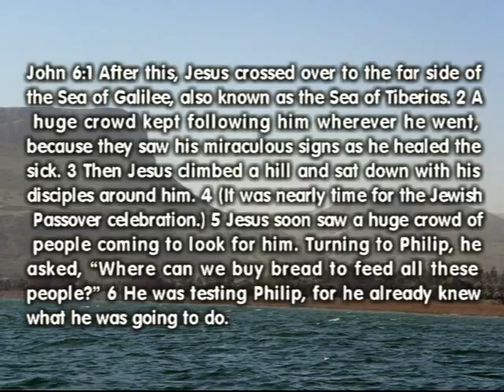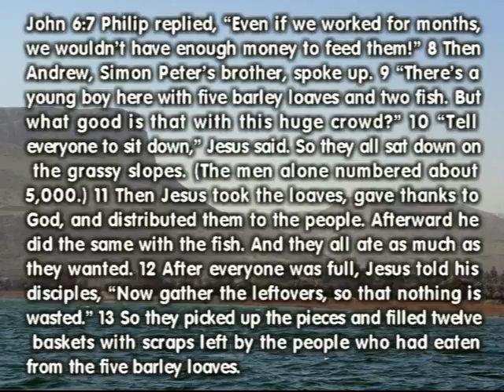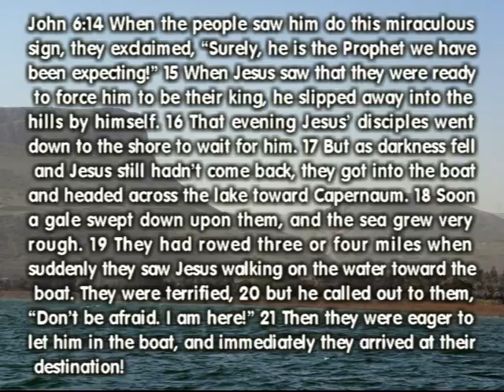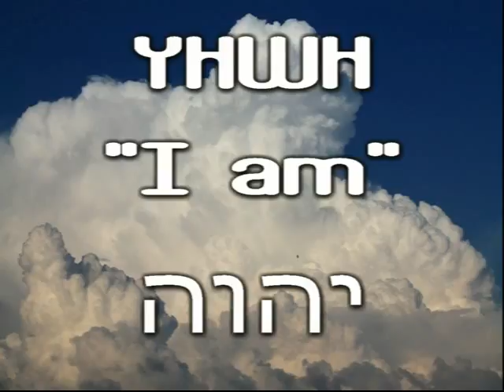More than You can Stand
Let’s learn the truth about God’s control over life’s trials.